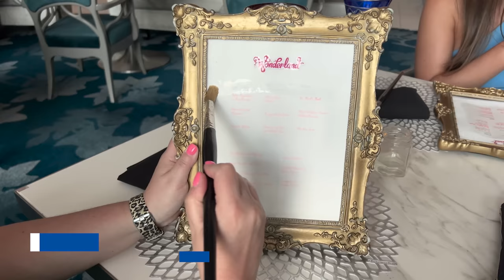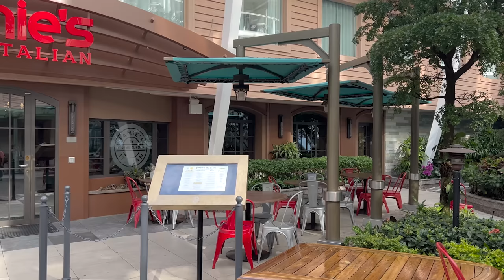What We Loved (and Hated) About Royal Caribbean Harmony of the Seas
We are back from our cruise on Royal Caribbean Harmony of the Seas. In this Harmony of the Seas cruise review, we let you know what we loved and hated about this 7-year-old Oasis Class ship.

If you enjoy the video, please give it a BIG THUMBS UP!

HARMONY OF THE SEAS CRUISE REVIEW
0:00 Introduction
0:52 Main Dining Room
2:38 Specialty Dining
4:18 Pool Deck
5:52 Sports Deck
7:01 Service
8:30 Bars and Lounges
10:20 Stateroom
12:04 Casual Eats
13:56 Onboard Activities
15:48 Signature Entertainment

LOVED AND HATED HARMONY OF THE SEAS
When @RoyalCaribbean Harmony of the Seas debuted in 2016, the ship featured brand-new public spaces and amenities. Now, 7 years later, how does the ship measure up to her sisters? In this honest cruise review, we share everything about Harmony of the Seas.

Our Royal Caribbean Harmony of the Seas cruise review details our experiences on a 7-night Western Caribbean and Perfect Day at CocoCay itinerary. Highlights of the trip included the main dining room. We have more to share on this in an upcoming video, but we enjoyed many aspects of the new MDR menus. Actually, I was a fan of the new Indian dishes on the menus each evening. Plus, our waitstaff was fabulous.

Specialty dining was also top notch during our recent cruise. We dined at Jamie's Italian and Wonderland, and both the food and service were spectacular. Although, the casual eats on the ship did fall a bit short for us.

The outdoor spaces, including the pools and sports deck, were pretty typical for a Royal Caribbean Oasis Class ship; however, we did miss the Caribbean-inspired décor found on newer ships in the fleet. We do enjoy that most of these amenities are complimentary including the waterslides, the Ultimate Abyss, zip line, and more.

For this Harmony of the Seas review, we stayed in a balcony cabin. While it did show slight signs of wear, it had the newer Royal Caribbean color palette and plenty of storage space for this week-long voyage.

Like most Royal Caribbean mega-ships, Harmony of the Seas featured signature productions. There were two main theater shows, Grease and Columbus The Musical. There was 1887 in the Studio B ice rink as well as another non-reservation show iSkate. In the Aqua Theater, there was the Fine Line diving show along with the non-reservation show Big Daddy's Hideaway Heist. These productions are always a step above the competition.

Nightlife and bars on the cruise ship were the standard Royal Caribbean lineup. For this cruise review, we tested out all of the lounges. As always, we loved the performers (and drinks) in the Schooner Bar as well as the acoustic guitarist in the English pub. There was also the house band in Dazzles, a Latin band in Boleros, and other live musical acts. All the parties and parades are back as well, including the Crazy Quest, midnight balloon drop, silent disco, and more.

Unfortunately though, the cruise director and staff weren't all that present during the trip like some other competitor lines. Thankfully, we can report in this Harmony of the Seas review that the service team were fantastic. From Darius, our stateroom attendant, to Mr. Oliver and Giovanni in Café Promenade, these crew members took great care of us. In the main dining room, Rohman and Tude were some of the best servers we have ever had on a cruise ship.

Overall, Harmony of the Seas offers a great vacation option for a ship of its age. When comparing it to newer fleet members, it still has many bells and whistles. While the pool deck and staterooms could use some updates, it is still a great choice for your next family vacation.  It is also a considerably cheaper option than newer vessels like Wonder of the Seas.

READ OUR ENTIRE HARMONY OF THE SEAS CRUISE REVIEW BACK ON THE BLOG!

Some Promotional Video Courtesy of Royal Caribbean